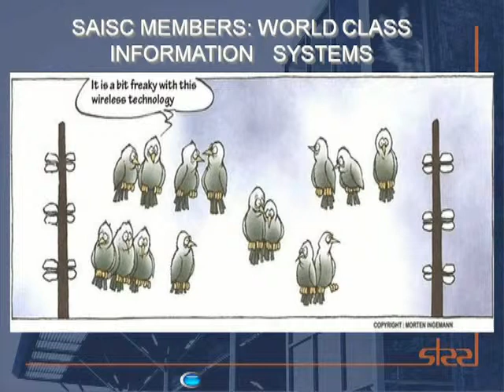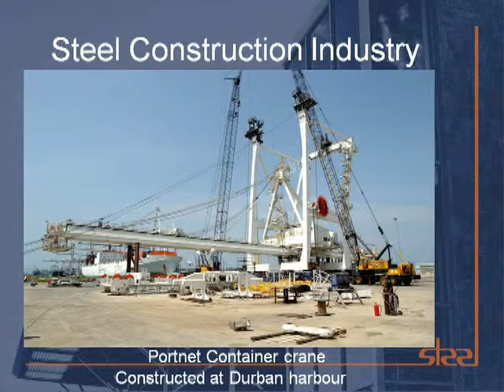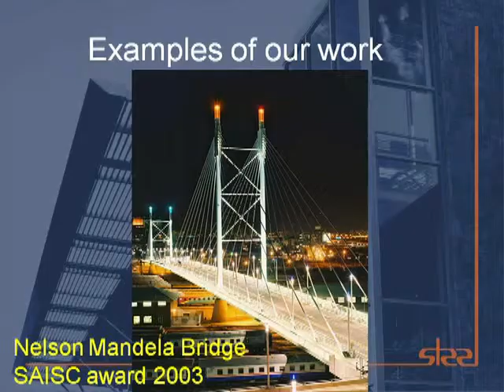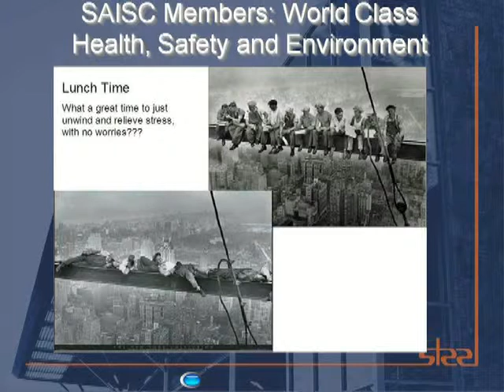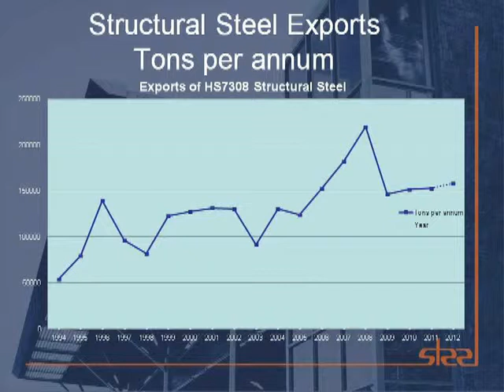26 Kobus de Beer SAISC Speaker - Dialogue25